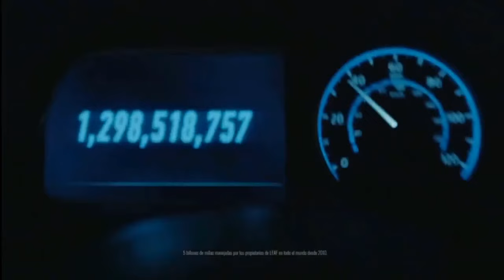Génesis Capitulo 89 ( Completo HD )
Génesis Capitulos,
Génesis Completo HD,
Génesis serie,
Génesis tvn,
Génesis hoy,
Génesis en vivo,
Génesis hoy en vivo,
Génesis capitulo completo,
Génesis novelas,,
serie Génesis,
novelas Génesis,
completo Génesis,
Génesis record ao vivo,
Génesis sub espanol,